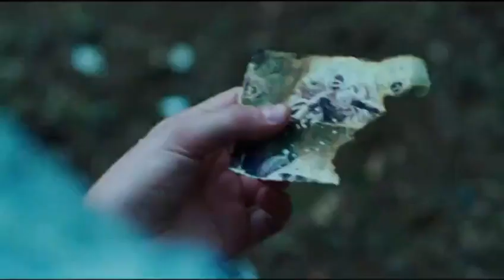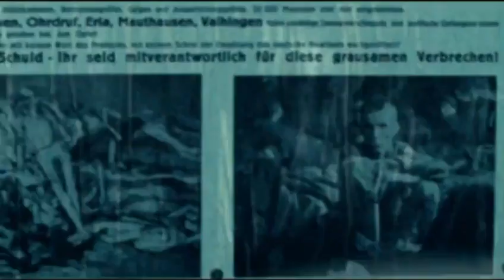LORE (by Cate Shortland) | Trailer